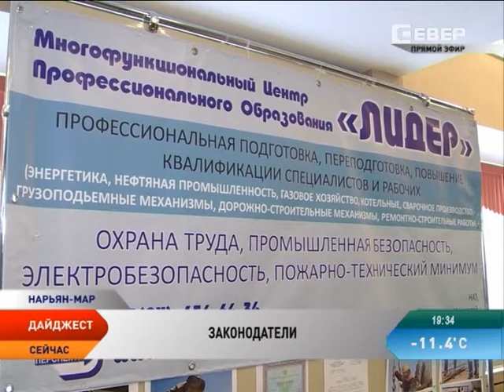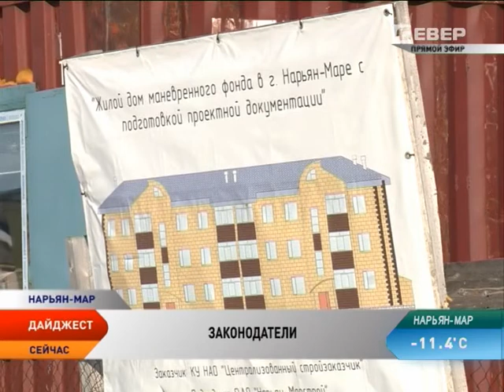Законодатели. Александр Лутовинов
В студии программы «Законодатели» телеканала «Север» председатель комитета Собрания депутатов Ненецкого автономного округа Александр Лутовинов.

«Законодатели» — это проводник между жителями Ненецкого округа и депутатами окружного Собрания и представительных органов власти региона. В рамках прямого получасового эфира парламентарии рассказывают о своей деятельности, о принимаемых законах и постановлениях и  о том, как эти документы работают. Кроме того, депутаты отвечают на вопросы телезрителей.